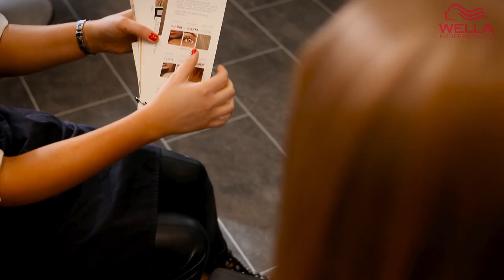Koleston Perfect: Deluxe Regrowth with KPME+ | Wella Professionals UK & Ireland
Watch and learn the Deluxe Regrowth hair colouring tutorial.  Using two shades of Koleston Perfect ME+ create a subtle colour enhancement.  Learn how to play with tonal characteristics in order to accentuate your clients facial features, plus discover how to add dimension to fine hair.

Tip: Want to learn how the model’s soft, bouncy curls were created?